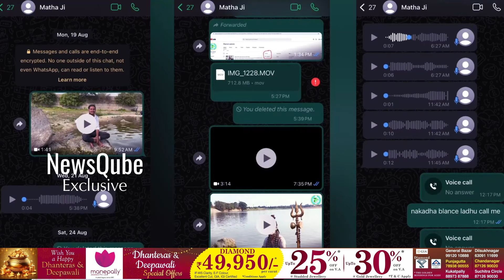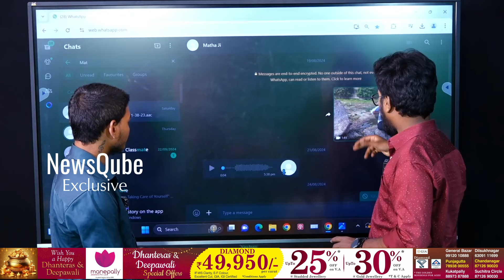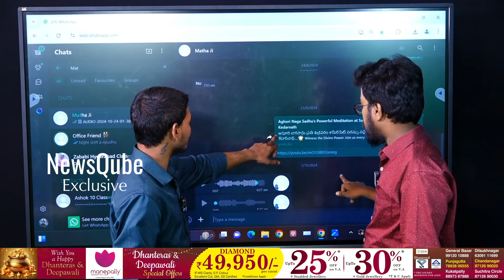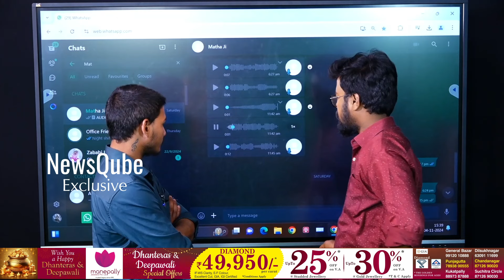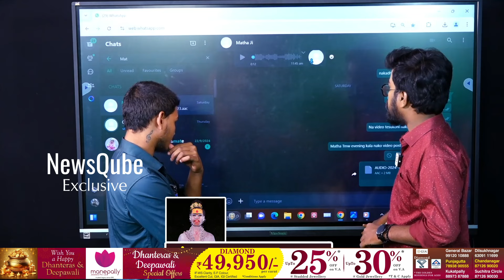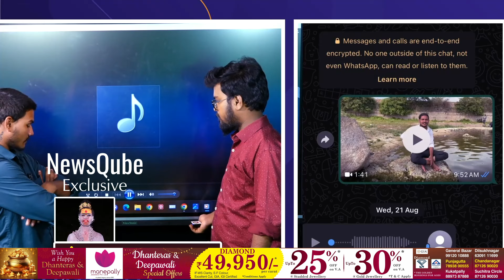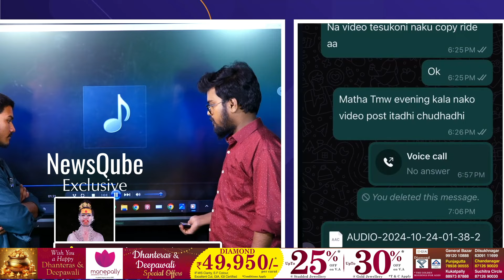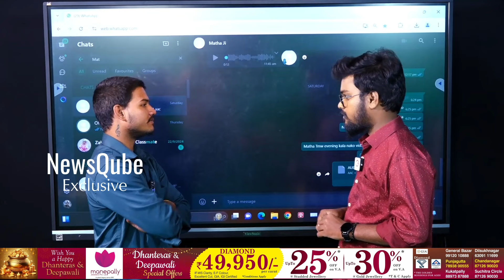అఘోరి బెదిరింపులు😱 : Lady Aghori Sensational Call Recordings Leaked | NewsQube